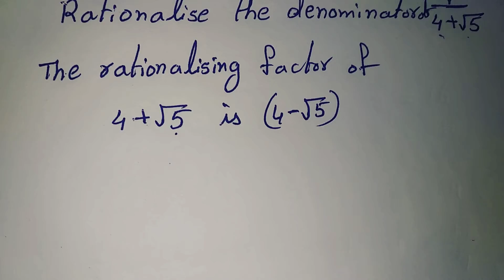ఆంధ్ర (9th Maths) Real Numbers (Example 16)